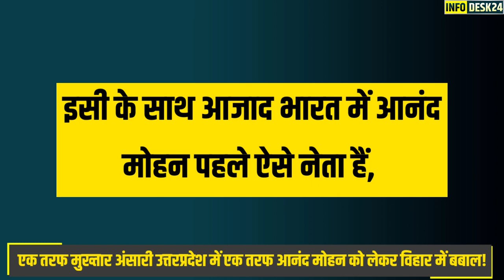CM Yogi से डरा Mukhtar Ansari ! | Anand Mohan की रिहाई का फैसला सही या गलत ?